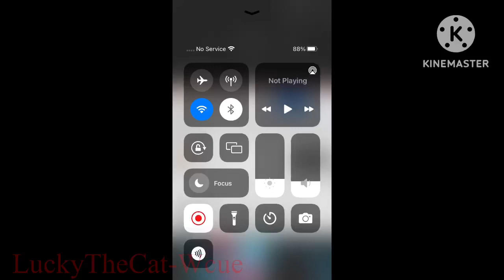Orphan Tears - Oc Animation Meme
The thumbnail Is Killing Me “Cry directly in this jar” was took literally  💀